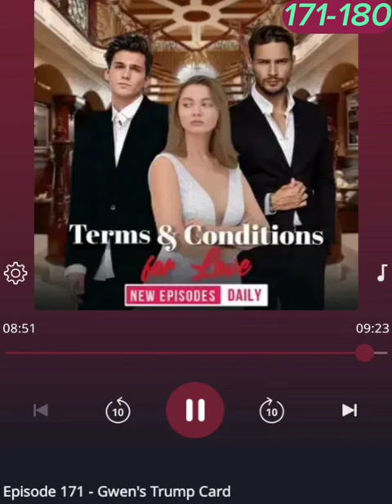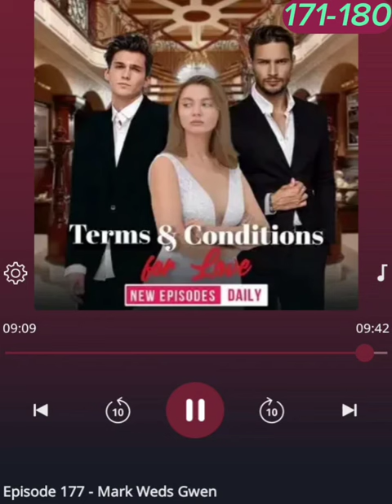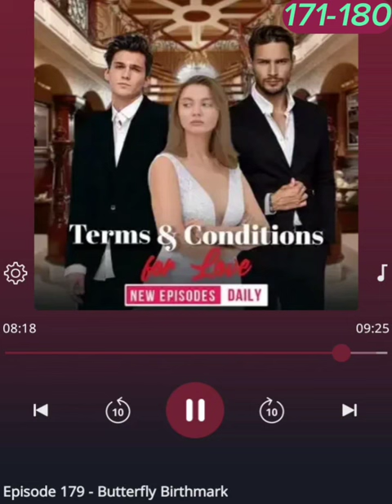Terms & Conditions for Love Episode 171 - 180